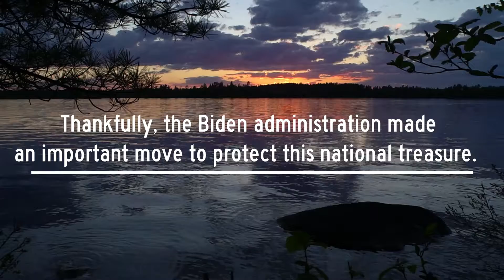Federal Government moves to block toxic sulfide-mining near BWCA.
Why is the Biden Administration's move to block toxic copper-sulfide mining on Federal lands near the Boundary Waters important?
1.  Public opposes mining near BWCA
2. Scientific study resumed
3. No handouts to foreign mining conglomerates
4. A win for clean water
What can you do to support this?